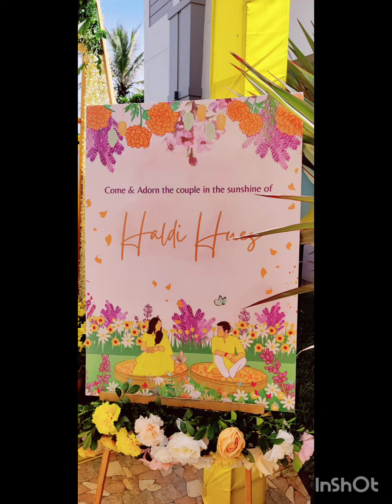Puri | Rath Yatra | Jai Jagannath | Close friend's grand destination wedding | Pool Party | Sterling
Destination Wedding of Akshay & Vandana.